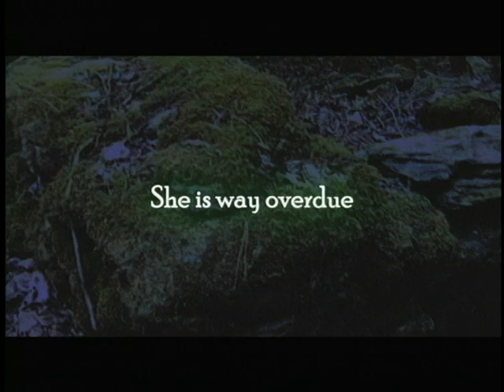BELL WITCH PREMIERES IN THE UK 2009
BELL WITCH: THE MOVIE DEBUTS IN UK CINEMAS 09

BURBANK (USA) -- Big River Pictures LLC announces plans for the UK digital cinema release of "BELL WITCH: THE MOVIE". The supernatural thriller, which features legendary scream queen Betsy Palmer (Friday the 13th), will be screened in 6 UK cities. The current debut cities include: Manchester, Liverpool, Leeds, Bradford, Sheffield and Newcastle.

Based on a real life legend from Adams, Tennessee, "BELL WITCH: THE MOVIE" shows what it's like to be on the wrong side of the supernatural. Brothers Williams and John Bell Jr. set in motion a terrifying series of events by stumbling across an ancient burial site and unwittingly releasing a vengeful spirit, which then proceeds to terrorize the entire Bell family. "BELL WITCH: THE MOVIE", a family-friendly scary story, is set against a soundtrack of traditional Bluegrass and Americana songs.